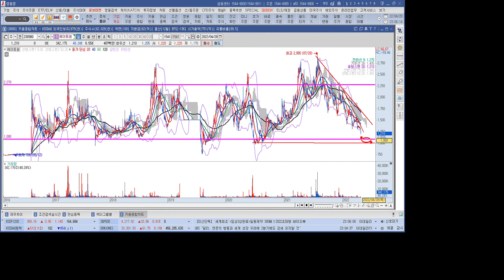증강현실 관련주 에이트원 1분 분석